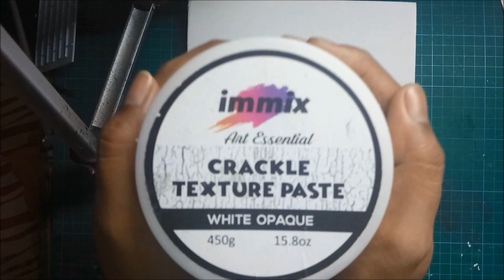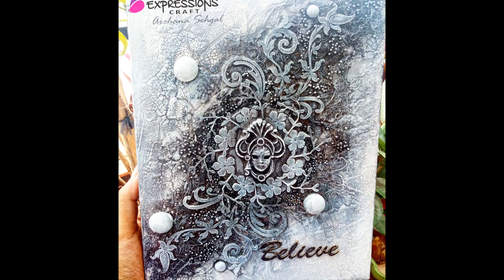#83/100 Mixed Media Canvas "Believe" || Mixed Media for Beginners || Archana Sehgal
So glad you found my videos on YouTube. If you are new to my channel a big virtual hug to you and welcome to my small artistic world "Archu's Art World".

Love
Archana Sehgal